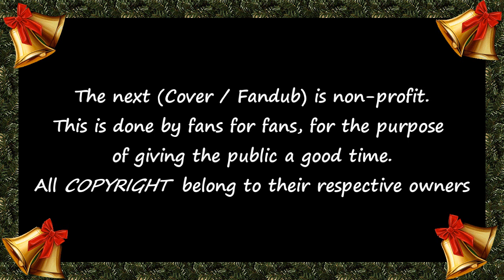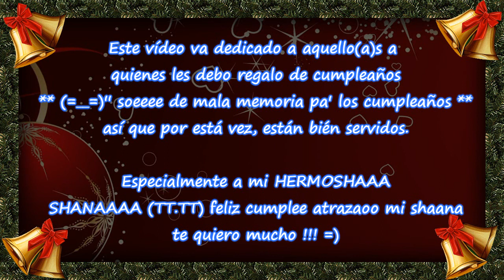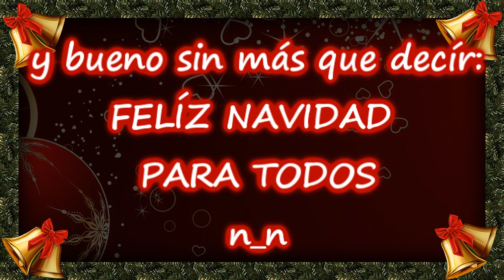Niño del Alma - Fan-Cover Español Latino (Intento de Bambuco fail XD) Villancico Navideño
(In English) Lean aquí por favor / READ HEREEE PLEASE: !!!

Acá dejo el mp3 en san soundcloud por si quieren el coso fail xD...mejoré un poco el AUDIO..es que LA PERCUSIÓN SE ESCUCHABA MÁS QUE LA GUITARRA ;w; !!! asjlgdashkfgdsahk u.ú algun dia aprenderé a editar bien xD...algun diá

Hi everyone, I know I know it is not Christmas yet  which is the (December 25)
but i want to get this Christmas video for this holiday season and wish everyone
Merry Christmas and Happy New Year. I did the "cover/fandub" in spanish with some friends xD fun a lot, AND MERRY CHRISTMAS AGAIN *--*

now if IN SPANISH XD !!:

HOLA, HOLA, HOLA A TODO EL MUNDO ! acá voy con mi típica descripción "no larga" ¬3¬ es más lo que escribo que lo que canto xD.

Después de sobrevivir al famoso fin del mundo
**en mi caso, desafié ese dia a los dioses  jugando DDR con mis amigos XD jajaja**
En el dia de hoy, les traigo este pequeño video-fancover por dos razones
Primero, ES UN REGALO PARA MI SHANAAAAAAAAAAAAAA !! SHANAA FELíZ CUMPELAÑOS ATRAZADOO, TE DIJE QUE HARÍA ALGO ESPECIAL PARA TÍ, es cortito pero aca remedio mi falta grabe Q-Q te quiero muchooooooooooooooo hermanita.
y segundo, ES NAVIDAD y me pareció más bonito cantar una canción navideña de mi país xD asi conocen un poco más de la música tradicional de Colombia y bueno MIS AMIGOS Y AMIGAS ME COLABORARON CON SUS HERMOSAS VOCES *A* !!!
y ya mi cantada Re-contra-Fail y los dibujos que siempre hago al estilo "anime"
**a excepción de 3 dibujos que están por internet**

Bueno amigos, espero que la pasen delicioso con su familiaa y sin mas que decir, los dejo con nuestro INTENTO DE COVER X.x FELIZ NAVIDAD Y PROSPERO AÑO NUEVO =3
( Merīkurisumasu *-*)!!

.INFORMACION GENERAL.

Title Song: .Niño del Alma
Original Singer:. Los niños Cantores de navidad
Lyrics: .Luis Uribe Bueno (me equivoque con el nombre e_e)
Cover/Fandub in: .Spanish
Edición de Audio/video:. Shary

INSTRUMENTOS USADOS:

* marcacion del ritmo, punteos y arpegios Guitarra acustica
(sorry, no sé tocar triples y ni bandurrias TT.TT)
*Flauta dulce, *Castañuelas, *Pandereta

FEMALE CHOICE

**oseaaa, los rompe los timpanos a todo TIMBAL xD*